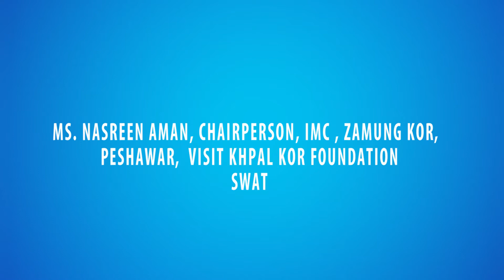Chairperson IMC, Zamung Kor Ms, Nasreen Aman Visit Khpal Kor Foundation Swat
Khpal Kor Foundation is a reputable non- profit organization registered under the Voluntary Social Welfare Agencies (Registration and Control) Ordinance 1961 (XLVI of 1961) with Department of Social Welfare Government of Khyber Pakhtunkhwa.